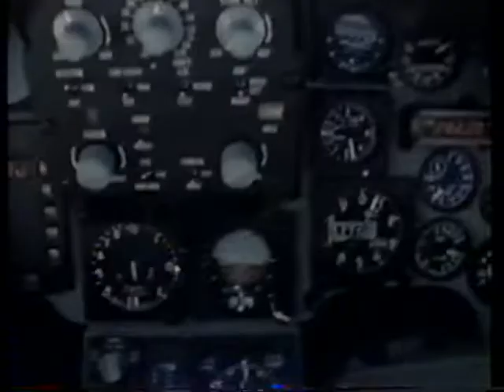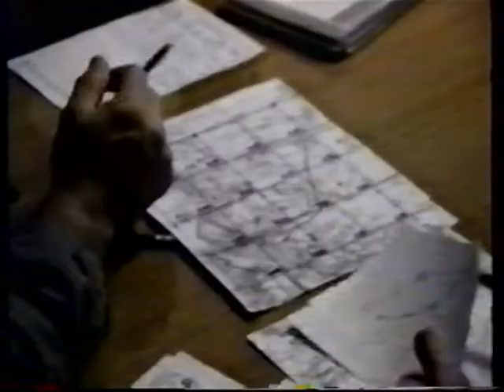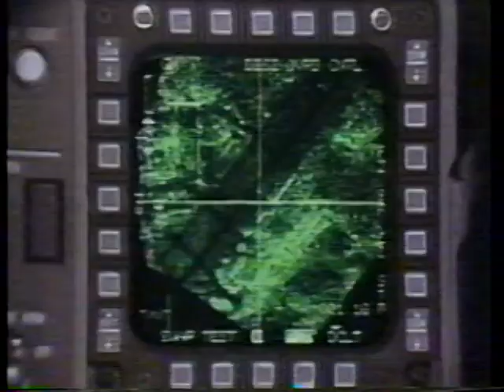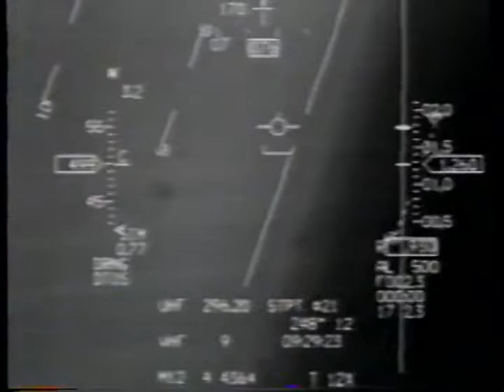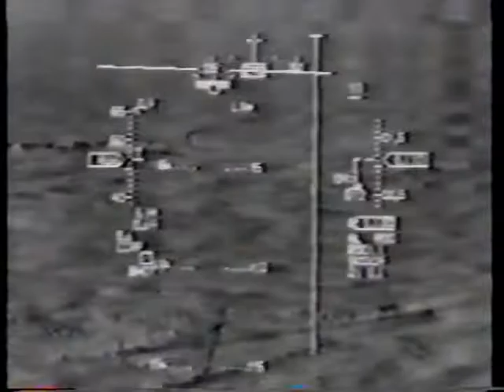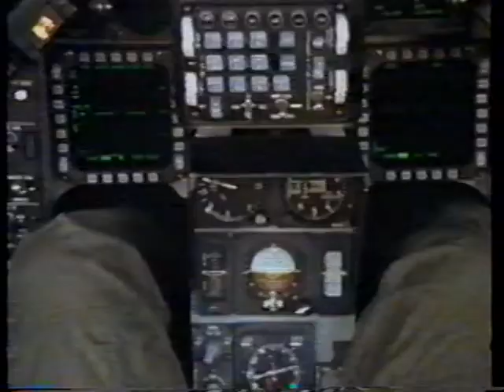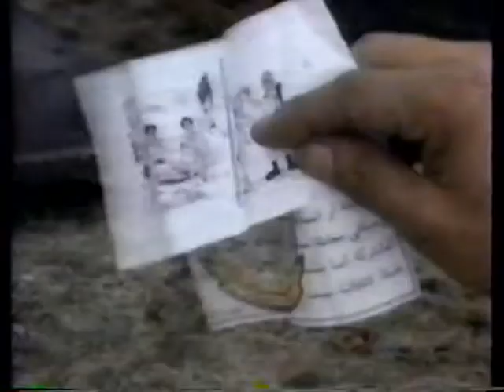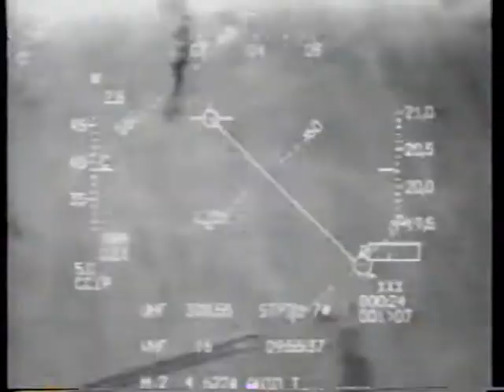F-16 Flight Of The Falcon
1990s DSC Wings Episode "Instant Thunder" about the B-52 Stratofortress.

Thanks to Steve A. in Texas for this video :)